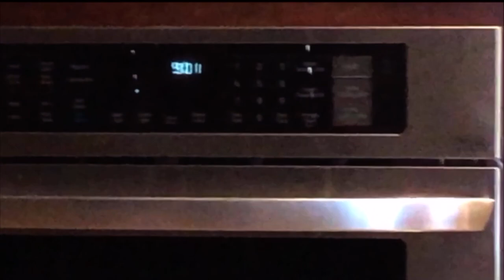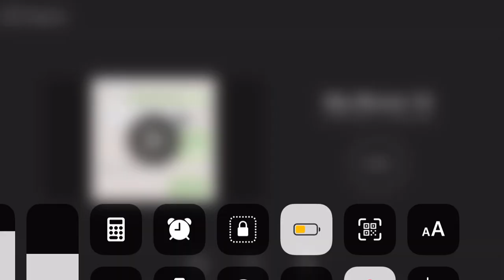Leland Swearing Compilation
I do Not Own The Following clips

The copyright goes to Oh Shiitake Mushrooms